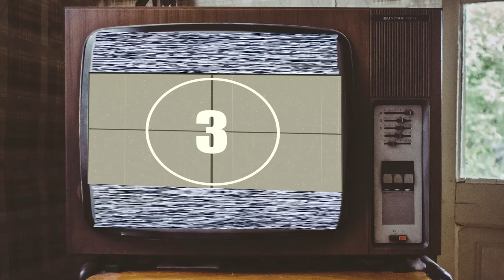Donald Trump was a democrat?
Donald Trump was a democrat between 2001 and 2009, but changed to republican after some thinking. Donald Trump is the 45th president of the United States.